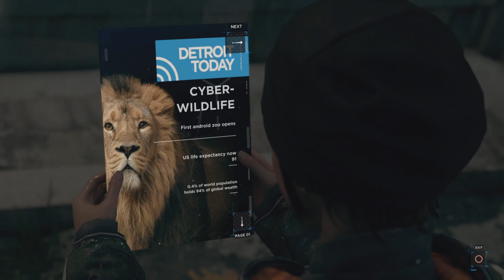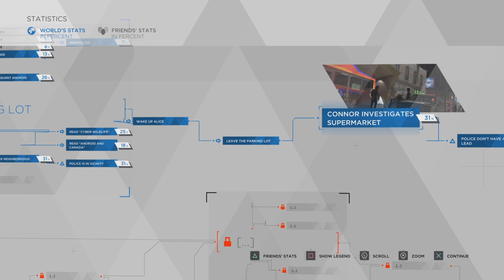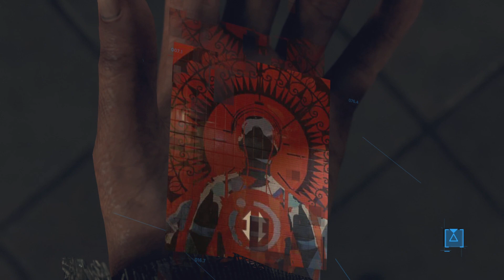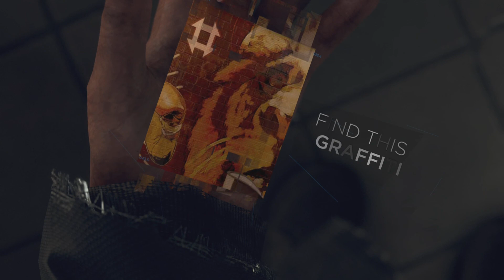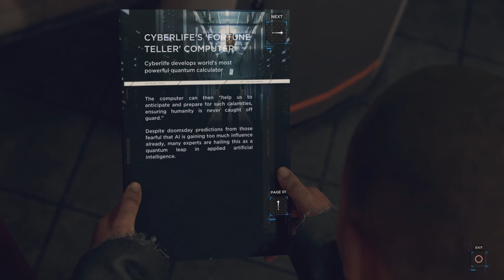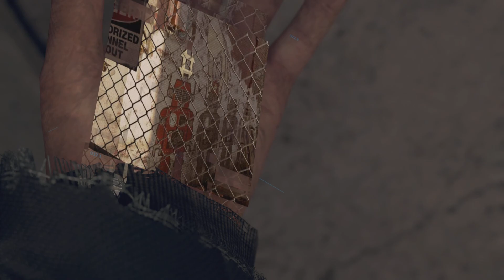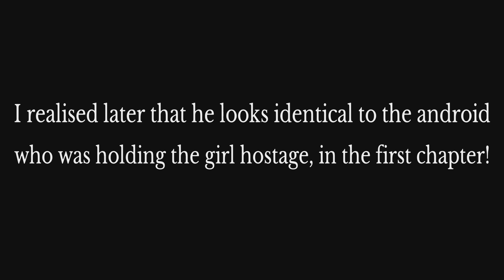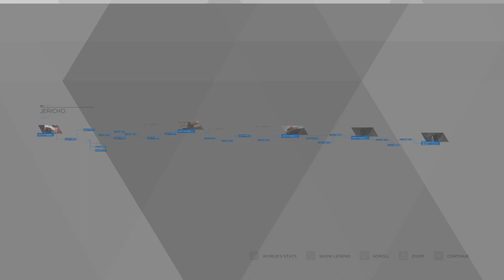ALL ABOARD!! | Detroit: Become Human ~ Pt.8 | W/ Commentary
Welcome! 🫡

 “1:14“

I’ll be aiming to record parts in approximately ½ an hour. 📺

I hope to see you again in the next one 👀 …

In case you'd like to catch up on any other chapters, feel free to check out my…